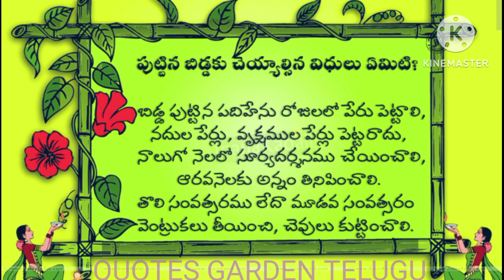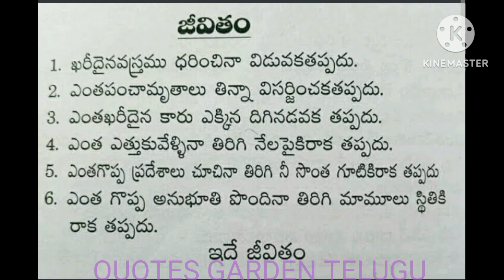ధర్మసందేహాలు|| జీవిత సత్యాలుManchimatalu